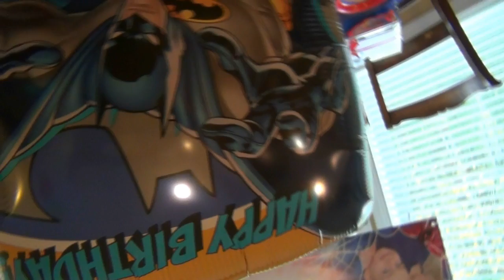Trevin '4' & Linkin '3' Birthday Bash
Watch as celebrate Trevin turning '4' and Linkin '3'  Superheros everywhere!!!